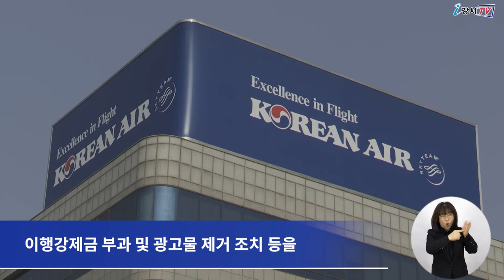풍수해 대비 광고물 안전점검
강서구가 오는 30일까지
강풍, 집중호우 등 풍수해로 인해 발생할 수 있는
추락, 화재 등 안전사고를 예방하기 위해
옥외광고물 일제 안전 점검을 추진합니다.

점검대상은 옥상간판 11개소, 지주 이용 간판 17개소,
돌출간판 115개소 등 모두 161개소입니다.

민간전문가로 구성된 점검반이
고층건물의 옥상간판과 벽면 이용 간판, 돌출간판 등에
집중 점검을 실시합니다.

점검 결과 손상이나 결함 등
즉시 조치 가능한 위험요인이 발견될 경우 즉각 시정조치하고,
불합격 시에는 시정명령 후 이를 이행하지 않으면
이행강제금 부과 및 광고물 제거 조치 등을 취할 예정입니다.